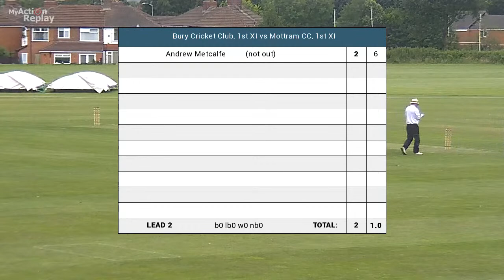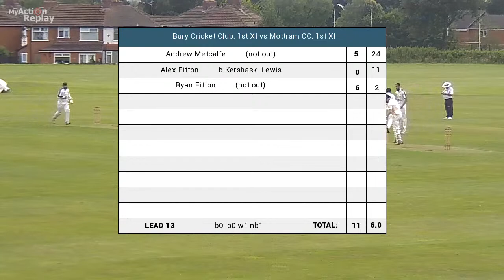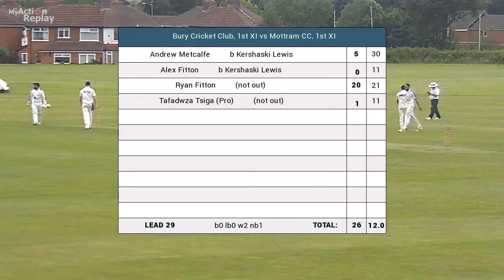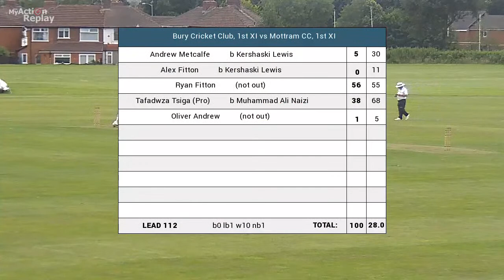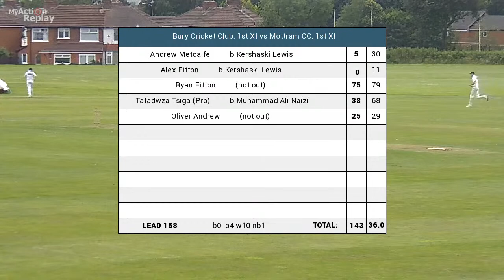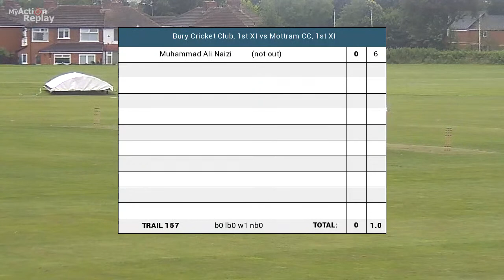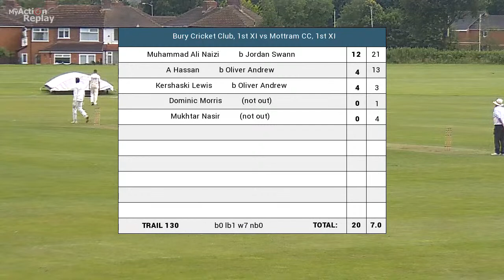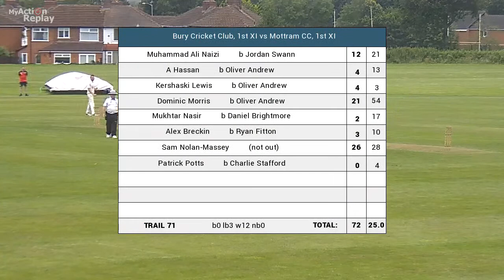Bury CC 08-07-2023